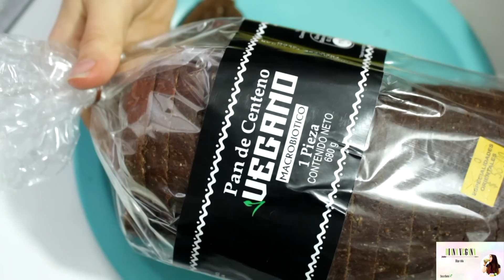COMIENDO RECETAS CON AGUACATE POR 24 HORAS/ COLABORACIÓN CON ROASTING VEGGIES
Amigos, este video es una colaboración con ROASTING VEGGIES, y durante todo un día estaré haciendo recetas con aguacate y ellos con elote. Espero disfruten el video, no olviden regalarme un LIKE si les agradó, SUSCRIBIRSE para que te lleguen las notificaciones y COMPARTIR el video porque en verdad eso me ayuda muchísimo.Gracias por su apoyo, los quiero!! ❤️

VIDEO DE ROASTING VEGGIES ❤️

INGREDIENTES:

GUACAMOLE DESAYUNO:

1/2 aguacate pequeño
un pedacito de chile serrano

SALSA PARA ENCHILADAS:

1/2 aguacate de buen tamaño
1/4 bloque de tofu

HELADO

3 platanos
1 aguacate

SALSA PARA PASTA:

1 aguacate pequeño
1 cdita de mostaza
jugo de limón
cilantro
cebolla picada

MÁS DE MIS VIDEOS